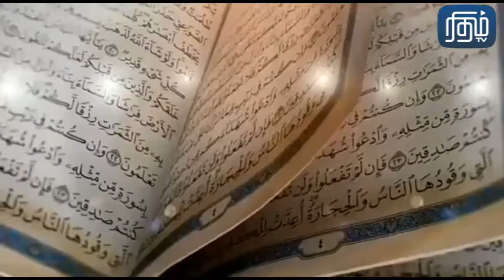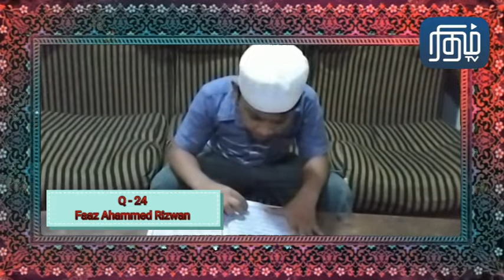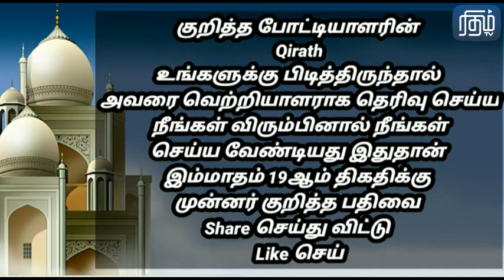கிராத் போட்டி 2022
குறித்த போட்டியாளரின் "Qirath" உங்களுக்கு பிடித்திருந்தால்
அவரை வெற்றியாளராக தெரிவு செய்ய நீங்கள் விரும்பினால் நீங்கள் செய்ய வேண்டியது இதுதான் இம்மாதம் 19ஆம் திகதிக்கு முன்னர் குறித்த பதிவை Share செய்து விட்டு Like செய்யுங்கள்.